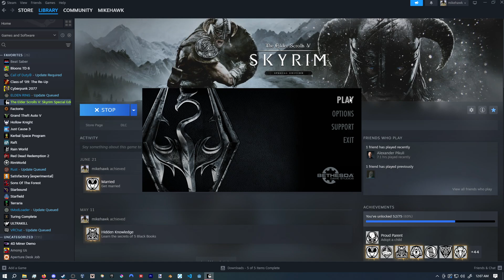Spawning Cheese in Skyrim Everyday Until The Elder Scrolls 6 Releases | Day 472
9 days without cheese wow my trip to the ranch and then to arizona was fantastic tragically i couldnt bring my best friend whom has gone on this trip since we were like 12 every summer cause he got banned from the ranch too much shinanigans you see i brought my business associate i technically went camping for the first time it was cold but very nice ive been calling my girl my business associate for the whole duration of this series i will now grant her the new nickname of ivy because you see when we were riding the ATVs around the place she took a piss and then used a leaf of poison ivy to wipe as you see "women" wipe when they piss as they are genetically inferior to men so her faculties were out of order and when we went on the road trip to arizona to drop some of my dads garbage off at the family house she was sick due to a presumed "yeast infection" i know this is TMI but i really want to stumble onto this description one day and have a laugh at the hilarity of the situation my dad is hilarious fun fact im upper middle class he just gave me his credit card welsfargo business platinum and told me to have at it the road trip to arizona from the ranch sucked because on the way to visit the grand canyon one of the auxillary interstates blew up and caught on fire so we had to instead take some deshevilled red neck road for like 5 hours i kid you not every 40 mintutes wed pass by a town named something like greasewood springs thats actually a town we passed by that being said the ride back was the most beautiful road trip ive ever had in my life if you live around where i do you know about moab utah and oh my god is it beautiful i got home at 3 in the morning yesterday which is why no cheese this episode is in honor of my cactus plant who died while i was gone rest his soul i loved poking you with my fingers when i needed to use the sink